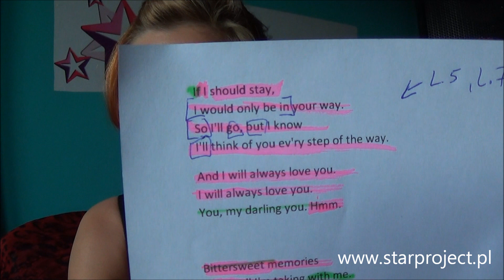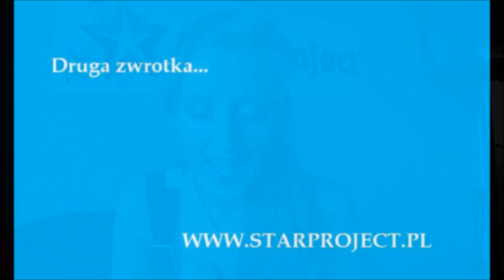Jak zaśpiewać... I will always love you (Whitney Houston)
"Jak zaśpiewać..." to nowa seria dla amatorów oraz średnio zaawansowanych wokalistów, którzy poszukują profesjonalnych porad dotyczących techniki wokalu w konkretnym utworze, Filmy zawierają materiały autorskie, są to porady w oparciu o moje doświadczenie wokalne oraz wiedzę teoretyczną.

Nazywam się Oliwia Bartuś-Staszak, jestem wokalistką sesyjną oraz wokalistką w zespole Arshenic. Zawodowo zajmuję się nauczaniem śpiewu. W 2013 roku założyłam Akademię Wokalu Star Project, w której prowadzę zajęcia wokalne. Specjalizuję się w emisji oraz technikach wokalnych śpiewu rozrywkowego. Uczę także interpretacji oraz zachowań scenicznych i ruchu scenicznego. Uczę prywatnie oraz w ramach zajęć grupowych. Zajęcia Star Project odbywają się w Gdańsku.

TOP 10

Wow, dotarłeś/aś do tej części opisu! Weź udział w zabawie dla wtajemniczonych i wpisz słowo "gumijagody!" w komentarzu :)